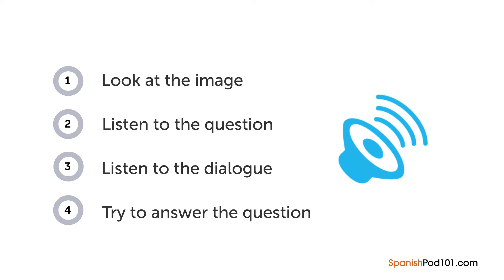Spanish Listening Practice - Choosing a Place to Wait in Mexico